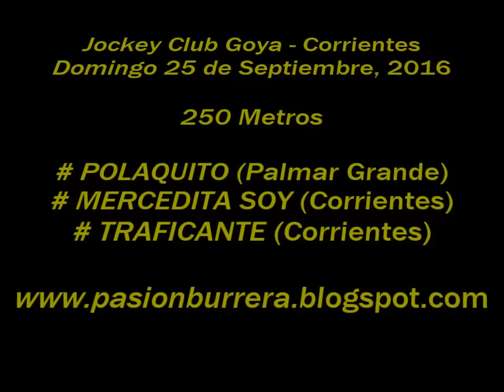Traficante, Goya (25-09-16)